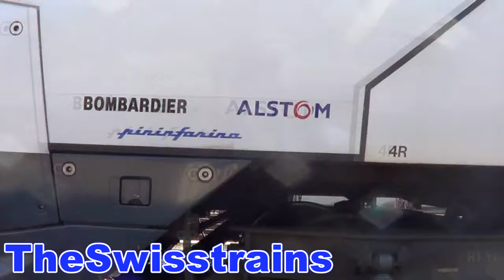Aprile 2012 2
00:00 Introduzione
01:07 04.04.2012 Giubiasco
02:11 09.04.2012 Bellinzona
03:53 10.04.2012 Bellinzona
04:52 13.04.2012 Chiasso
07:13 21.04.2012 Zurigo HB / Zürich HB